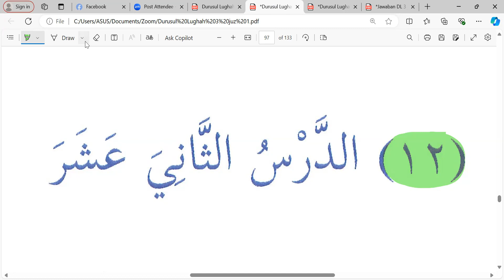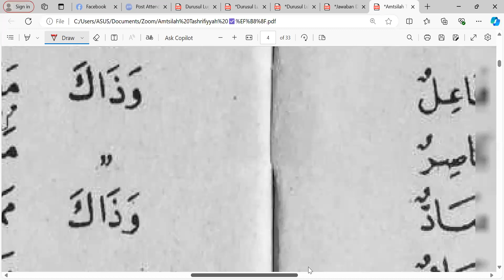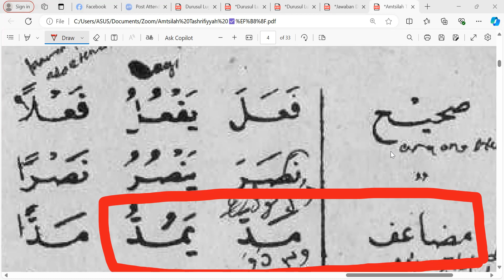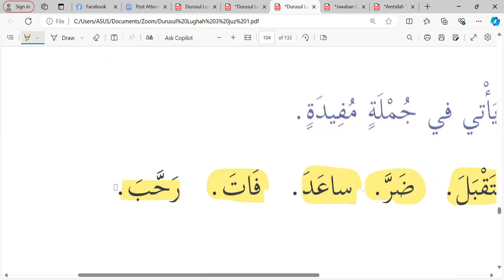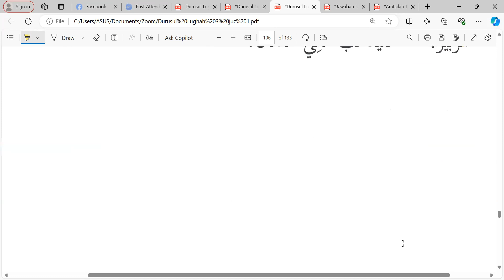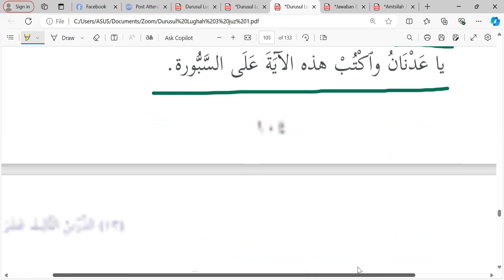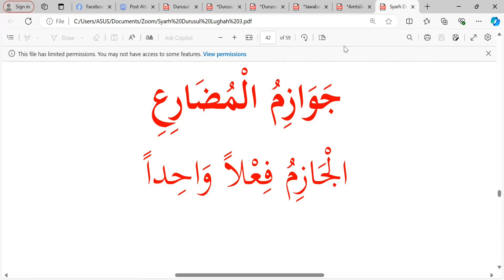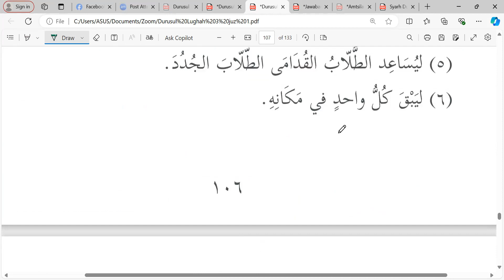Pertemuan ke- 41 DL 3 : Kelas Ummahat angkatan ke-2 📗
Jum'at 26 Juli 2024 Semoga bermanfaat